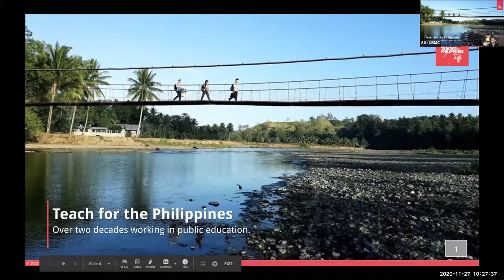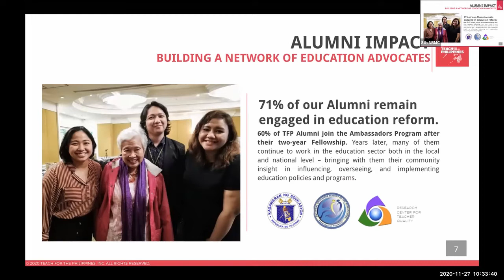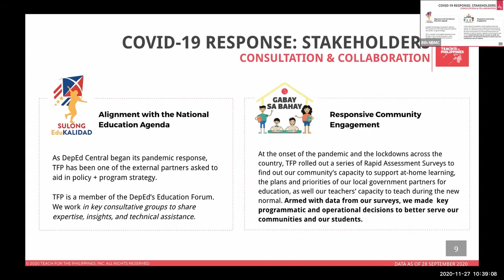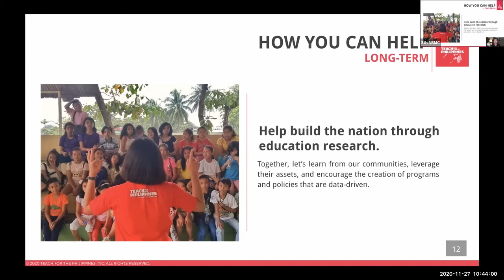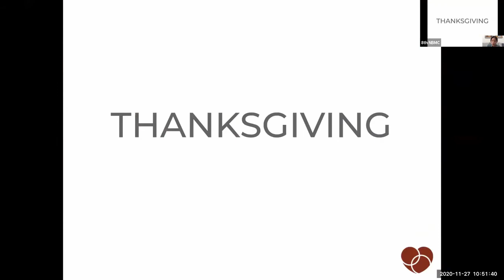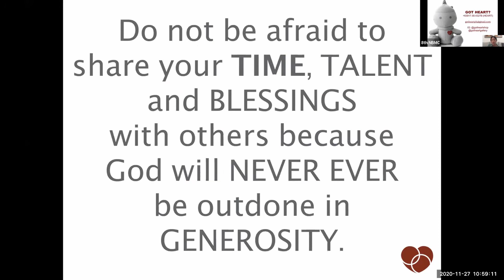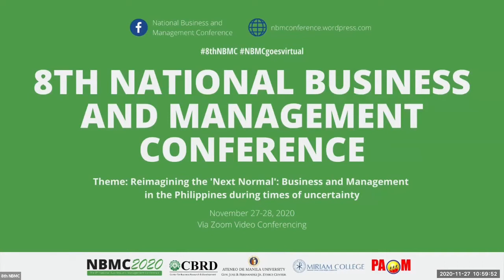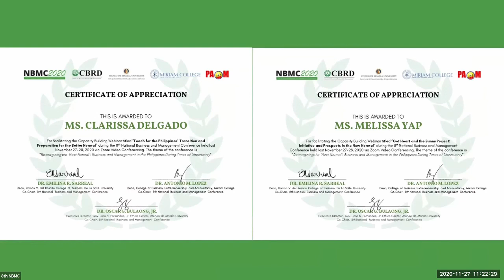[8th NBMC] Education in the Next Normal | Ms. Clarissa Delgado and Ms. Melissa Yap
8th National Business and Management Conference
Zoom Video Conferencing

Capacity Building Webinar
Education in the Next Normal

Teach for the Philippines’ Transition and
Preparation for the Better Normal
Ms. Clarissa Delgado
RVR SIKLAB 2019 Awardee
Co-Founder and CEO, Teach for the Philippines

Got Heart and the Bunny Project:
Initiative and Prospects in the New Normal
Ms. Melissa Yap
Founder and Executive Director of Got Heart Foundation, Inc.